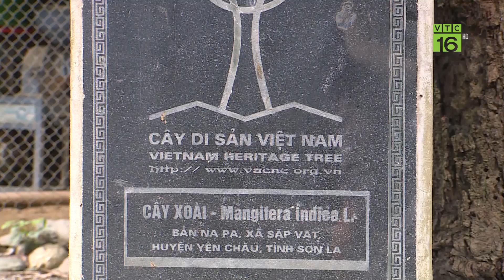Phát triển thương hiệu xoài cổ Yên Châu | VTC16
VTC16 | Phát triển thương hiệu xoài cổ Yên Châu | VTC16
Với hương vị thơm ngon, trái xoài tròn Yên Châu từ lâu đã trở thành loại trái cây được người tiêu dùng yêu thích. Năm 2012, xoài tròn Yên Châu đã được Cục Sở hữu trí tuệ cấp Giấy chứng dận đăng ký chỉ dẫn địa lý. Chỉ dẫn này là bước ngoặt lớn giúp trái xoài tròn Yên Châu nâng cao vị thế trên bản đồ cây trồng Việt Nam